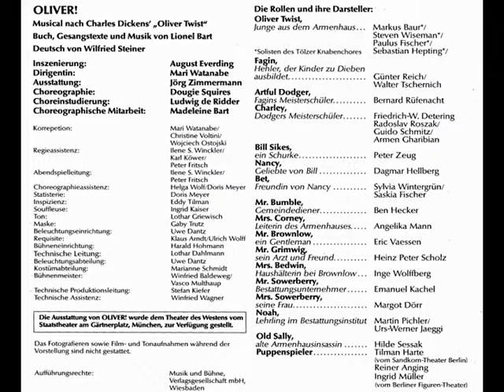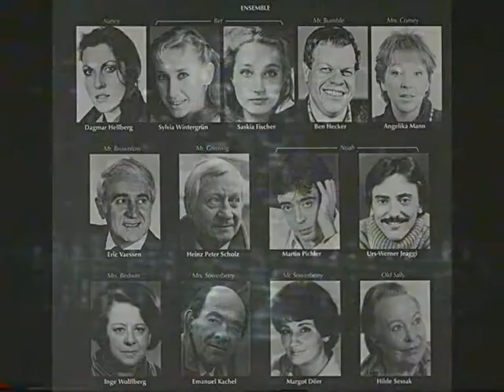OLIVER 1987 TdW 1.Akt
OLIVER 1.Akt
Theater des Westens Berlin 1987

Günter Reich
Bernard Rüfenacht
Dagmar Hellberg
Peter Zeug
Ben Hecker
Eric Vaesen
Inge Wolfberg
Margot Dörr
Martin Pichler